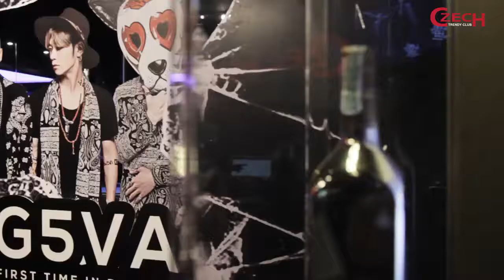PARTY : HANG5VA x HINT LIVE FROM KOREA FIRST TIME IN BANGKOK